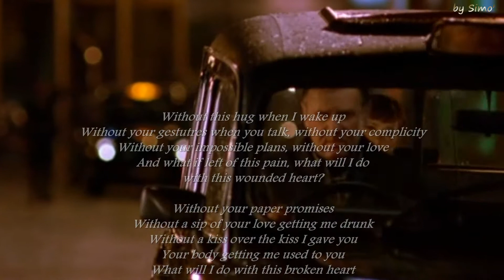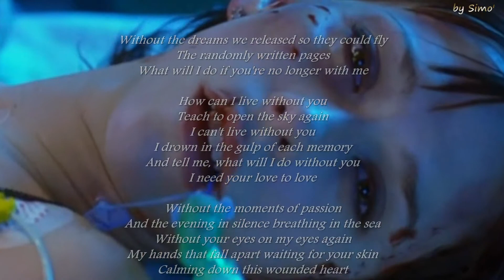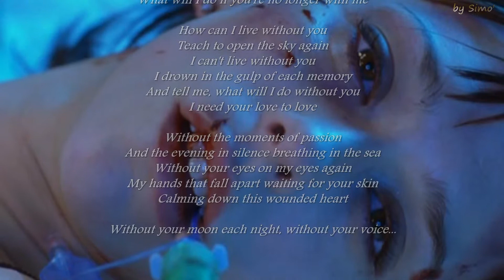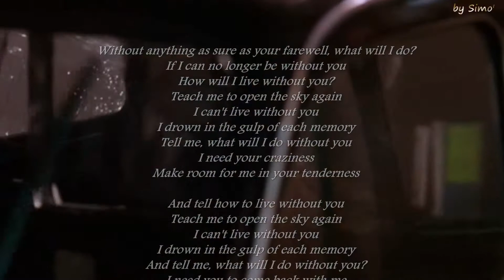~ Broken soul...~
Movie:  If Only (starring Jennifer Love Hewitt, Paul Nicholls)
           Sherri Ward - Broken Soul